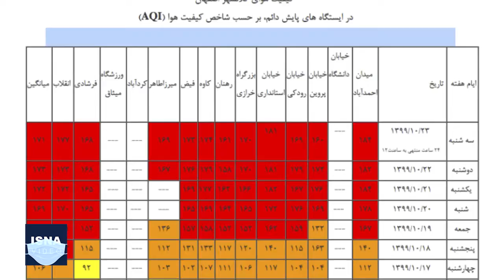«باد»؛ تنها امید اصفهان برای هوای قابل تنفس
وضعیت هوای اصفهان از روز جمعه تاکنون و برای پنجمین روز متوالی در شرایط قرمز و ناسالم است. کیفیت هوای این کلانشهر در ۲۴ ساعت اخیر به طور میانگین عدد ۱۷۱ بوده که از وضعیت ناسالم برای عموم حکایت دارد. کارشناس اداره کل هواشناسی استان اصفهان می‌گوید با وزش باد در اواخر هفته، به تدریج از میزان غلظت آلاینده‌های جوی کاسته خواهد شد.